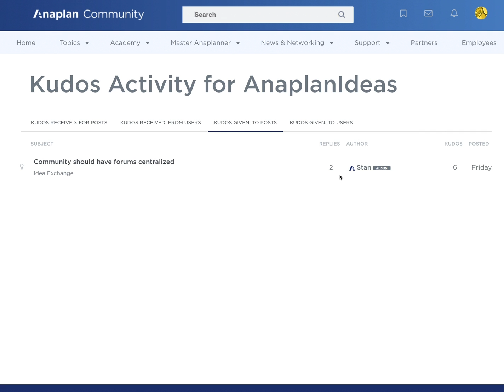Idea Exchange: Track My Kudos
Learn how to track Kudos in the Anaplan Community's Idea Exchange.